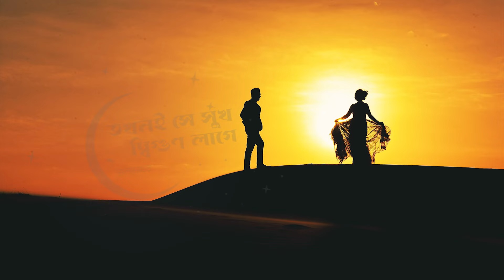Kobe Dekha Holo | Gulmohar | Alka Yagnik | Roopkumar Rathod | Nadeem Shravan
Kobe Dekha Holo · Alka Yagnik · Roopkumar Rathod

Gulmohar